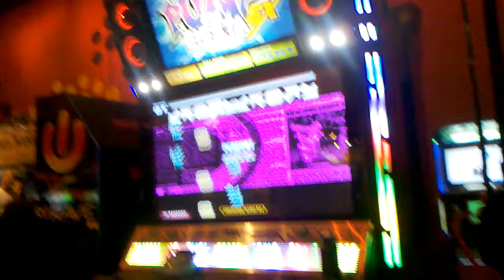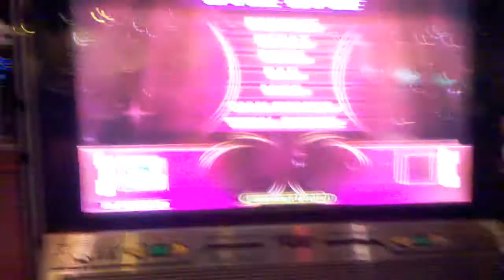Karito - Mr Larpus D14 [rush120 / no bars]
Sticky pad.. 1st try